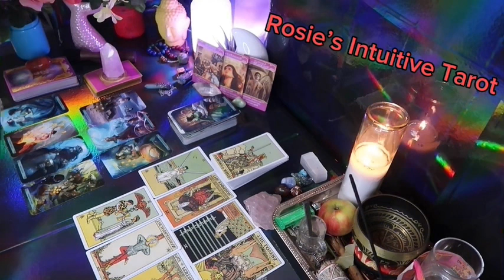PISCES: ❤️ "IF YOU THINK THEY'RE NOT INTERESTED IN YOU, GUESS AGAIN!"💗😳JANUARY 2024 TAROT LOVE🔥🔥